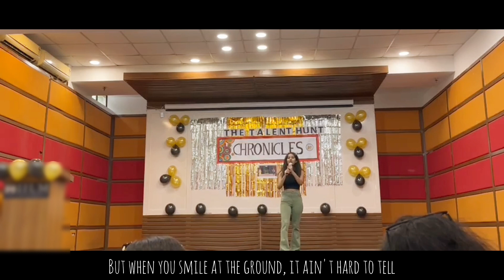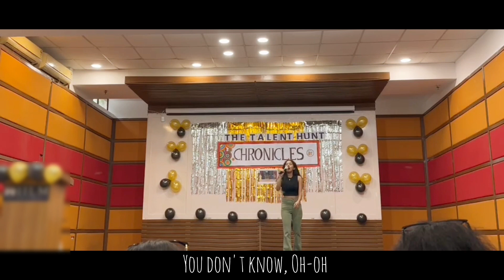What Makes You Beautiful - One Direction/ Live Cover by Aadya